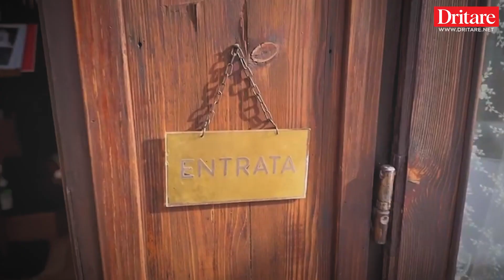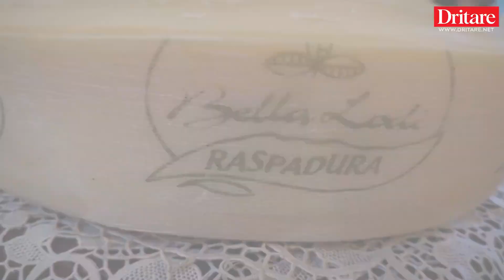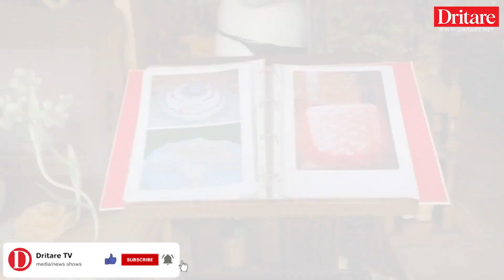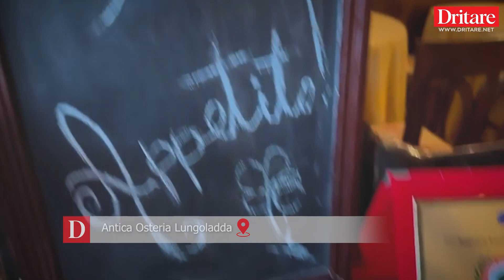Zonja që la Milanon, për bujtinën në fshat! | Vidcast nga Rudina Xhunga